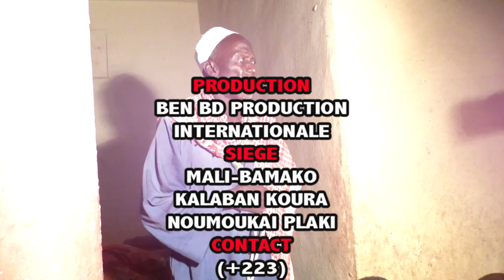SUMU DU Baptême des JUMEAUX de FALADIE PAPUS 1 par BEN BD PROD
SUMU DU Baptême des JUMEAUX de FALADIE  PAPUS 1 DE MR ALIOU COULIBALY DIT FALADIE SOMA PAPUS COUVERTURE FAIT PAR BEN BD PRODUCTION INTERNATIONALE: CONTACTE 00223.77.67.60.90 ou 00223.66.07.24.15